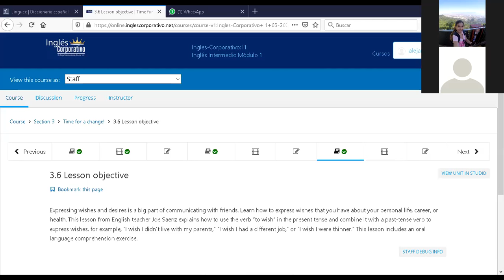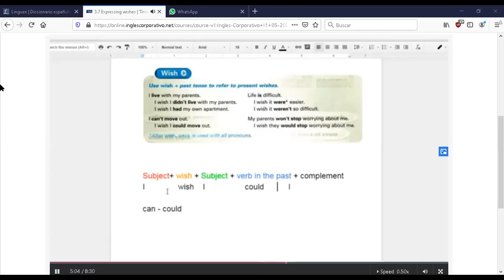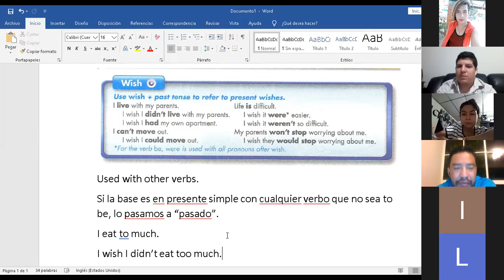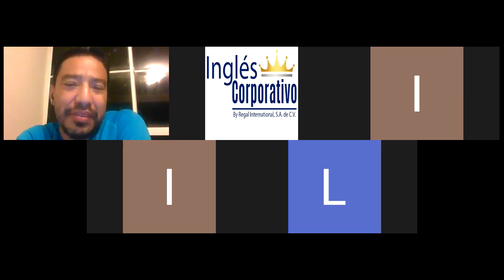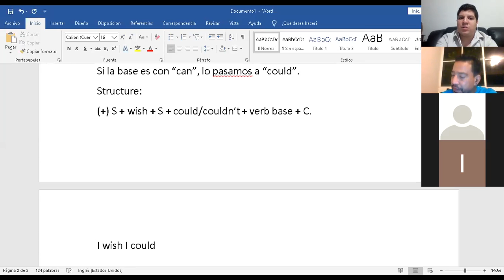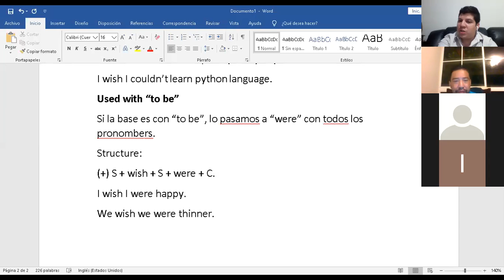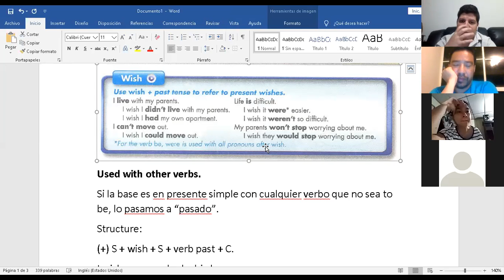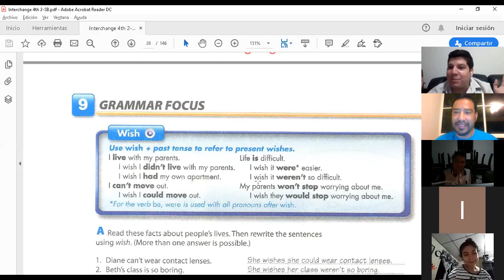Ingles Corporativo-I1-01-9-10-PM-06-16-20 Expressing wishes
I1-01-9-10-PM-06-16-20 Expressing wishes